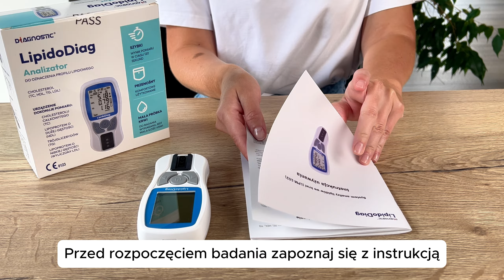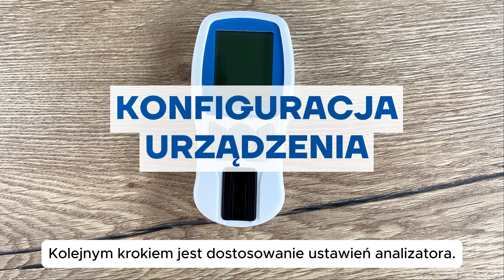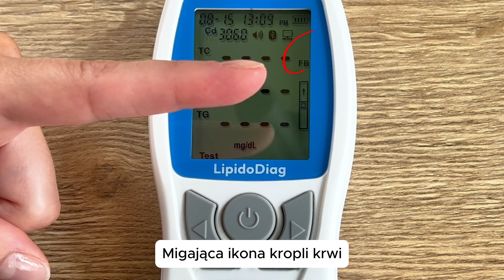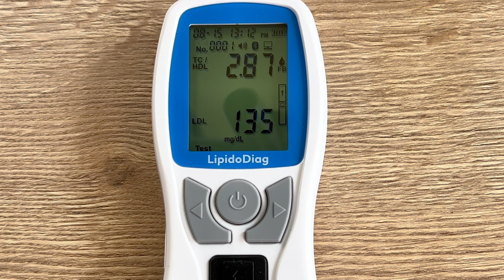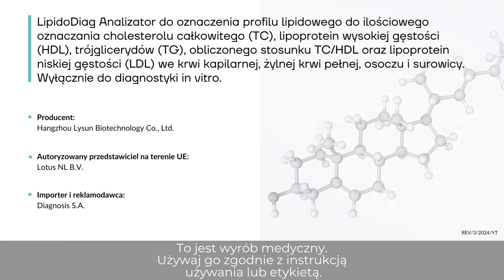LipidoDiag Analizator do oznaczenia profilu lipidowego - FILM INSTRUKTAŻOWY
Film instruktażowy pokaże krok po kroku jak łatwo i poprawnie oznaczyć profil lipidowy przy użyciu analizatora LipidoDiag.

LipidoDiag Analizator do oznaczenia profilu lipidowego do ilościowego oznaczania cholesterolu całkowitego (TC), lipoprotein wysokiej gęstości (HDL), trójglicerydów (TG), obliczonego stosunku TC/HDL oraz lipoprotein niskiej gęstości (LDL) we krwi kapilarnej, żylnej krwi pełnej, osoczu i surowicy.
Wyłącznie do diagnostyki in vitro.

☑️ TEST WYKONYWANY Z PRÓBKI KRWI (WŁOŚNICZKOWEJ, ŻYLNEJ, OSOCZA LUB SUROWICY) - wybór rodzaju materiału do badania, umożliwia wykonanie pomiaru w warunkach domowych i w profesjonalnych gabinetach (niezbędne specjalistyczne probówki)
☑️ MAŁA ILOŚĆ KRWI - mimo niewielkiej objętości krwi wymaganej do badania (35 μl), możemy określić cały profil lipidowy
☑️ WYNIK POMIARU W CIĄGU 120 SEKUND - szybki czas pomiaru, pozwala na natychmiastową, wstępną analizę profilu lipidowego
☑️ PRZENOŚNY, KOMFORTOWE UŻYTKOWANIE - prosta obsługa i możliwość łatwego przeniesienia np. do gabinetu, domu itp.
☑️ PAMIĘĆ 500 POMIARÓW - możliwość powrotu do wcześniejszych pomiarów, bez konieczności zapisywania
☑️ ETUI W ZESTAWIE - możliwość bezpiecznego transportu i przechowywania